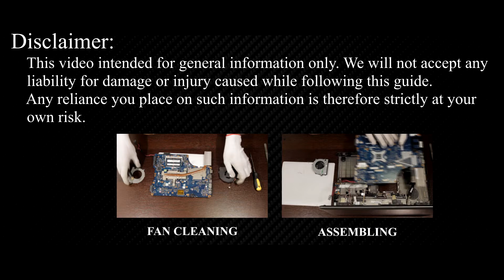Toshiba Satellite L500, L500D, L505, L505D Keyboard Repair – Step-by-Step Replacement Guide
From sticky keys to random letters, our Toshiba Satellite L500, L500D, L505, L505D keyboard replacement guide shows every step to restore perfect input.

*DESCRIPTION*
Learn how to replace the worn-out or not working keyboard in less than 15 minutes. This step-by-step HowFixit tutorial walks you through opening the case, isolating the battery, and swapping the entire keyboard assembly in under 15 minutes. Ideal for Toshiba Satellite L500, L500D, L505, L505D lines.
✔ Fast screw removal sequence that keeps screws organized
✔ Safe pry-points that spare plastic clips from cracking
✔ How to unlock ZIF cable latches without tearing flex lines
✔ Correct orientation for the new keyboard & backlight sheet
✔ Post-install testing with our free online checker
♻️ Doing the repair yourself slashes e-waste and puts repair skills in your toolkit. Follow along in pause-friendly chapters, then share your success story in the comments. Your keyboard is just the beginning of a greener tech routine!

Question: Can I use any similar keyboard for Toshiba Satellite L500 laptop?

Answer: No, this guide is beginner-friendly and easy to follow.